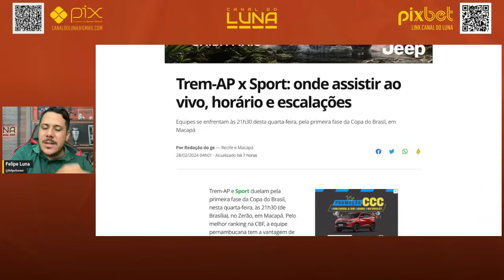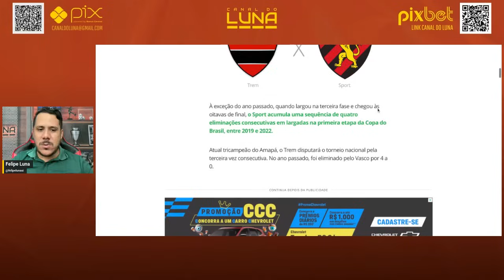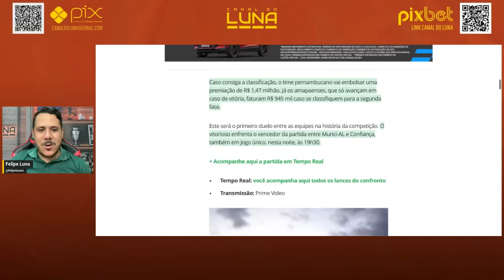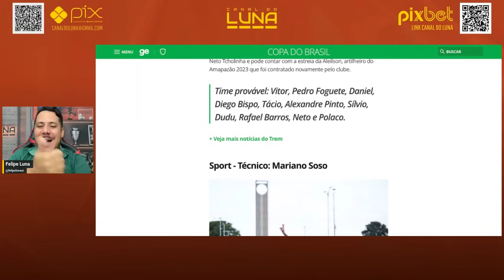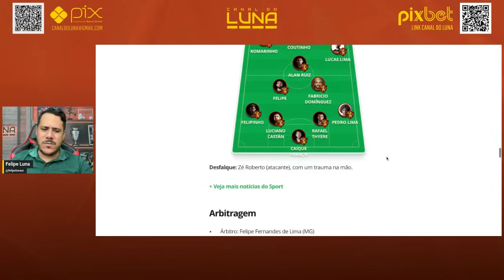HOJE TEM A DECISÃO MAIS IMPORTANTE DO SPORT NO ANO DE 2024 NA COPA DO BRASIL! VEJA TUDO NESSE AQUI